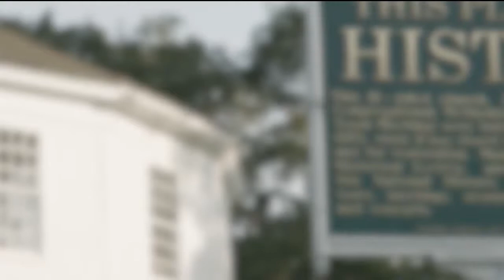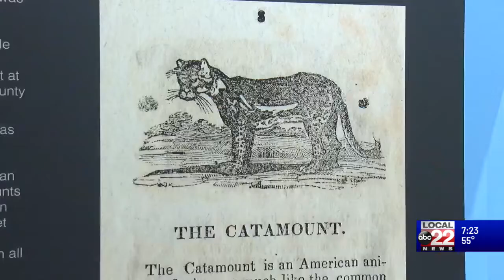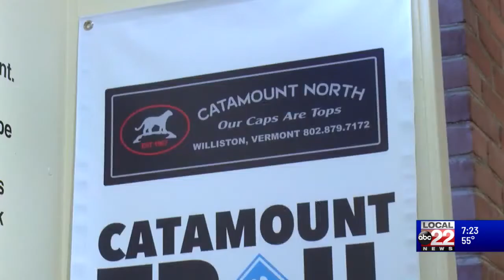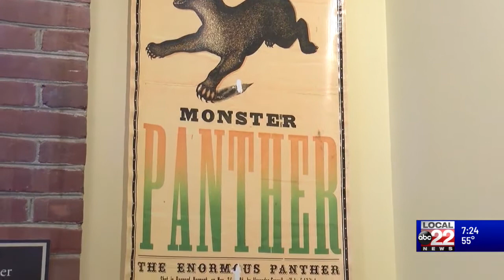This Place in History: Last Catamount in Vermont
The last known catamount in Vermont was killed in 1881. It is on display at the Vermont History Museum in Montpelier, where you can explore more of the catamount's place in Vermont history, science, and art in the special exhibit "Catamount in Vermont" (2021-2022).

This Place in History is produced in partnership by ABC 22 & FOX 44 and the Vermont Historical Society.